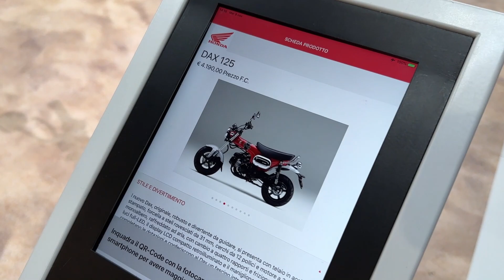Nice Every Day Bike ! 2023 Honda Dax 125